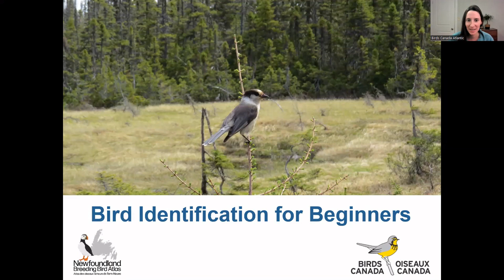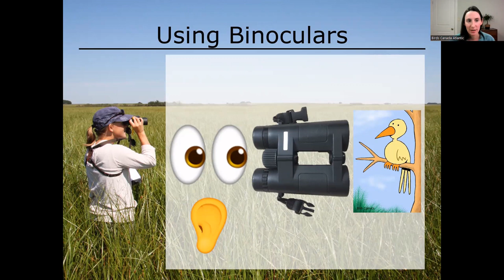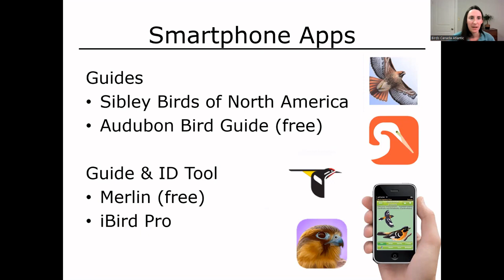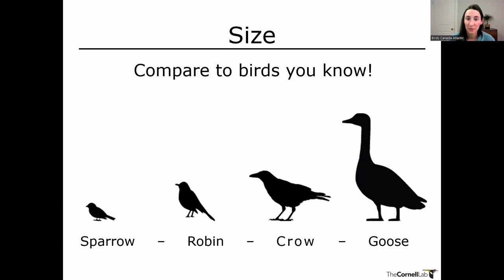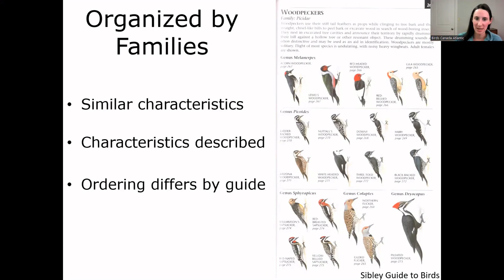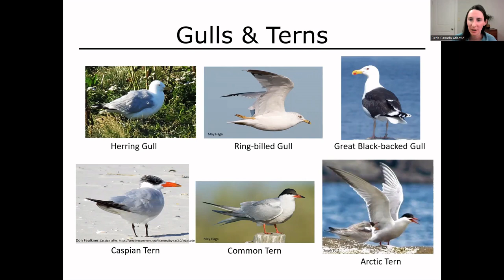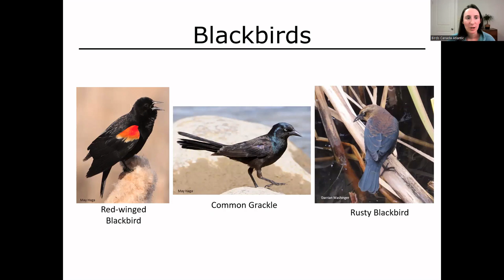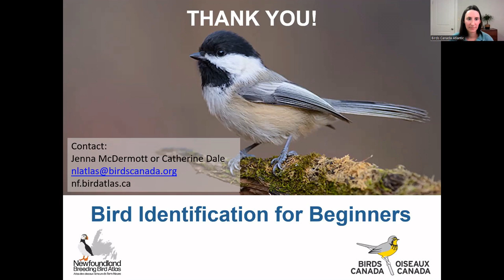Birds of Newfoundland - Bird Identification for Beginners - 2023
A webinar to help you get started identifying birds. How to choose binoculars, bird guides, and what key things to look for on a bird to start narrowing down your species list. An overview of the bird families found breeding in Newfoundland!